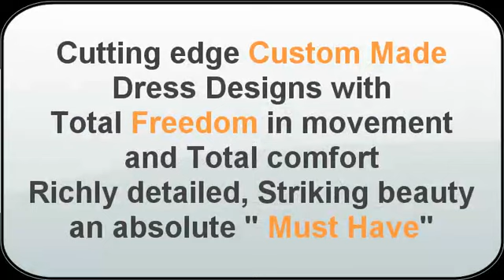Ballroom Dance Dresses by Zhanna Kens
~ Striking Beauty Custom Made Dancewear an Absolute "Must Have"! Achieve the success you deserve with Exceptional Dance Dress designs, Custom made Ballroom Gowns, Quality crafted, specifically for You! Make an Unforgettable impression in Cutting edge Custom made Latin dance costumes and Ballroom Dance dresses. Activate your destiny with Exquisite Elegance of original and luxurious creations.
Guaranteed Prompt & Exceptional Service!